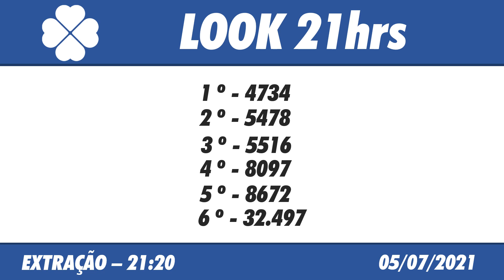🍀 Resultado do Jogo do Bicho Look Goiás 21:20 – Resultado da Look 05/07/2021